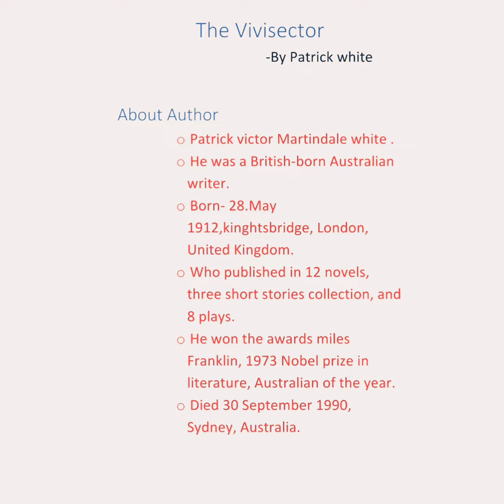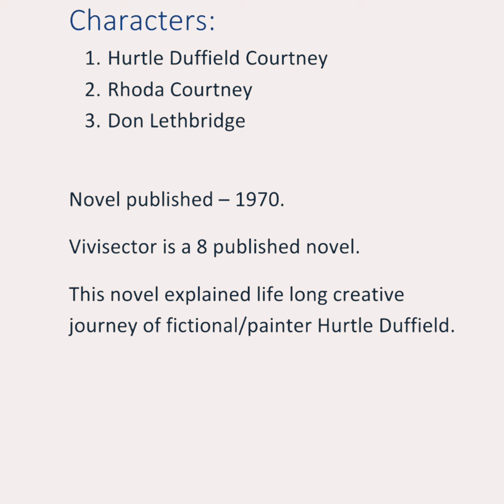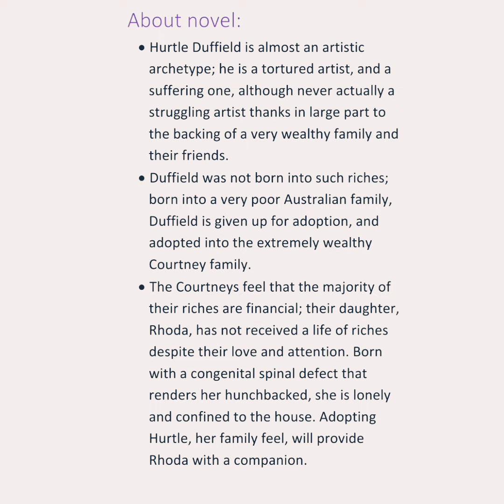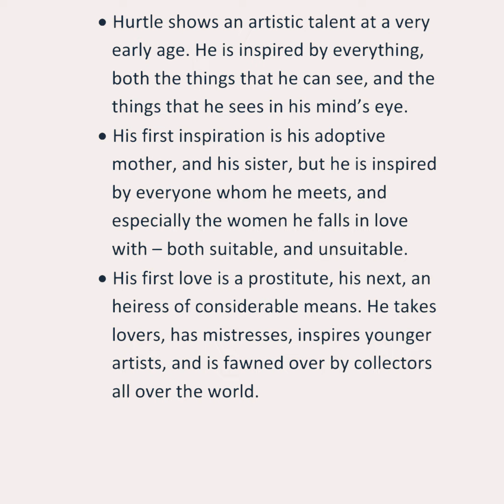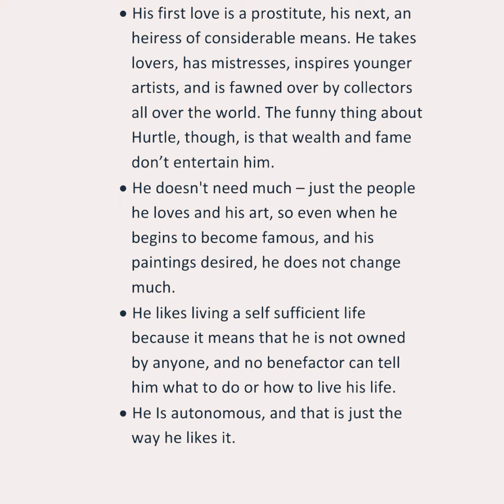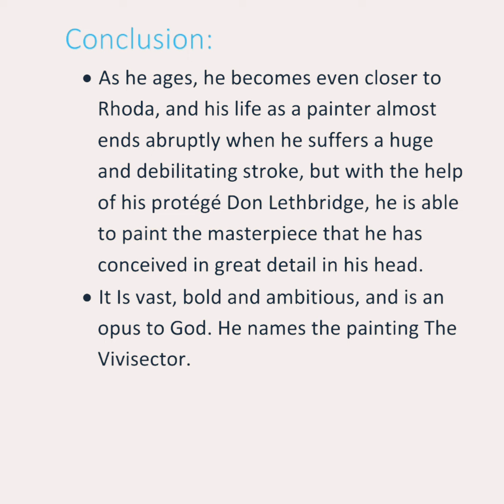The Vivisector summary in Tamil (Novel - Australian literature)